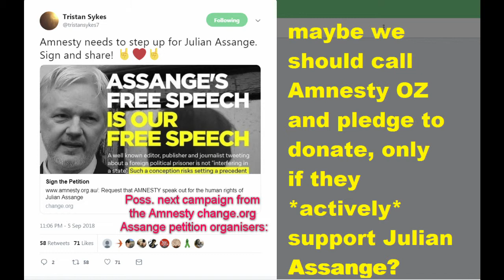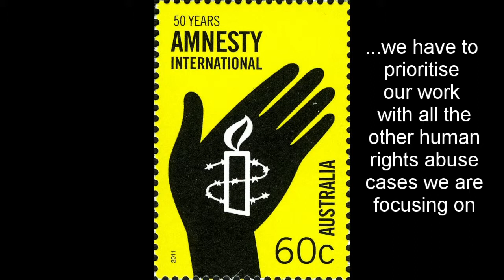Amnesty4JA iii Amnesty Int'l OZ campaign for Julian Assange NOW!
part iii
We would love Amnesty to begin a Free Julian Assange campaign as he is an Australian Citizen and hero who is being  politically persecuted - his human rights and passport stripped against UN ruling which demands he is not only freed immediately  but also compensated.  (this over 2 years ago)  Whilst the emails were sent when I was Outreach Director at Unity4J I had to step down due to workload and someone new has taken on that role.  Outside of Unity4J there are a group some members of which begun the Amnesty petition by Change.org. who feel we should be ringing up Amnesty demanding Julian Assange's Full Support.  At the very least make their statement sent to Unity4J public.